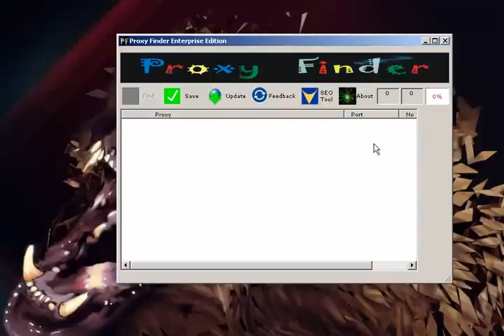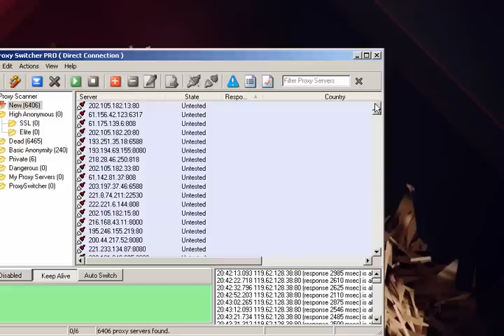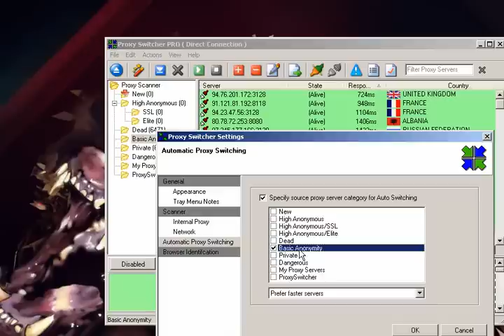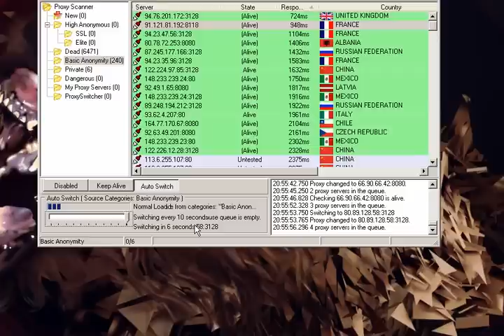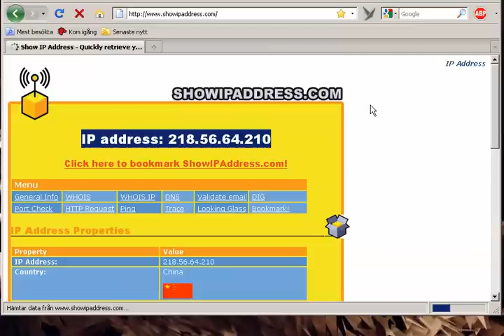Proxy Switcher Pro 4.2 + Proxy Finder v2.5 + (Tutorial on Firefox Config and Firefox Setup 3.0.10)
Tutorial how to get ip addresses fast whit Proxy Finder Enterprise and how to easy import them to Proxy Switcher.
Also how to config Proxy Switcher and config your FireFox Internet Browser.